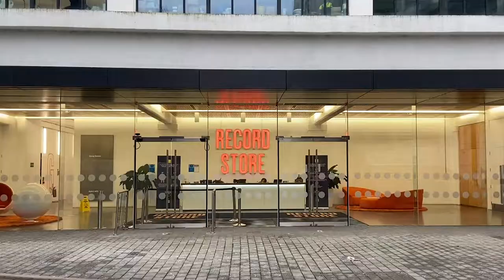The Old Vinyl Factory (short documentary)